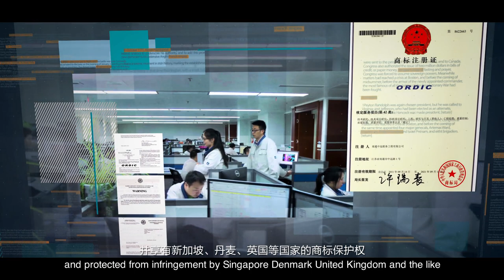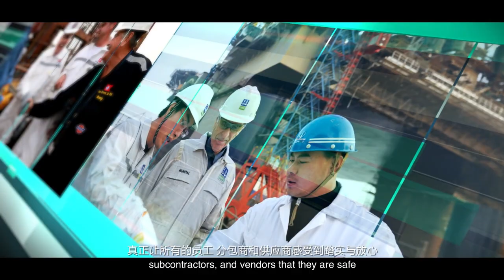COSCO (Nantong) Shipyard Co.,Ltd Introduction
南通中远海运船务工程有限公司于1990年03月06日成立。法定代表人梁岩峰,公司经营范围包括：建造销售、修理各类船舶（含本公司修造船舶的试航）、海洋工程装备；海洋油气及配套模块工程的设计与施工；石油化工和矿业陆地模块工程的设计与施工；建造销售港口及起重机械（国家限制的除外）；对外提供船舶、海洋工程装备的技术转让、设计和咨询服务；生产销售陆用、船用金属结构件、船舶配件，仓储（涉及许可证的，凭许可证经营）及相关配套服务；承包境外机电工程和境内国际招标工程；上述境外工程所需的设备、材料出口；对外派遣实施上述境外工程所需的劳务人员等。